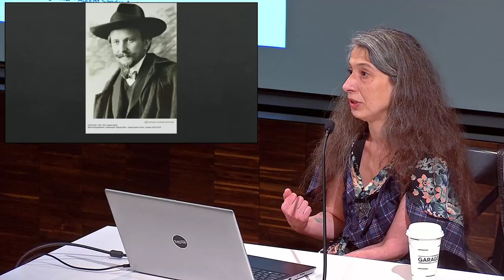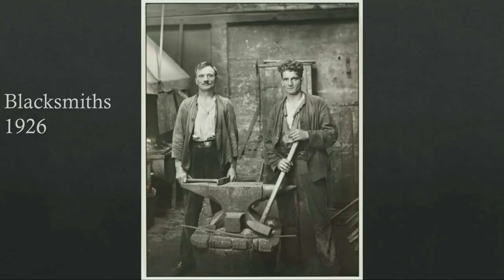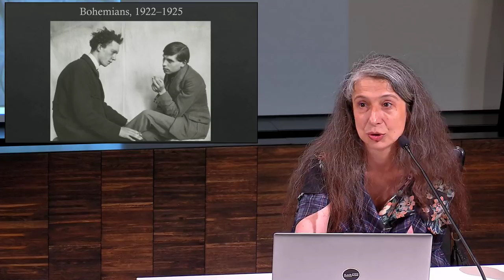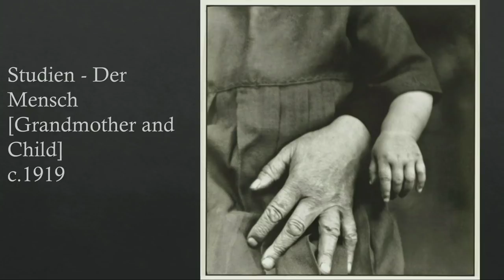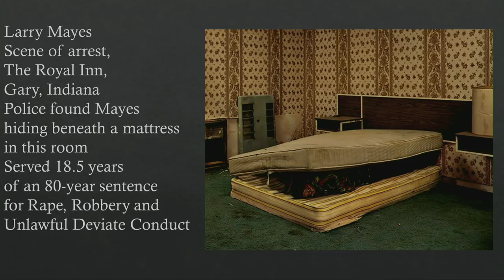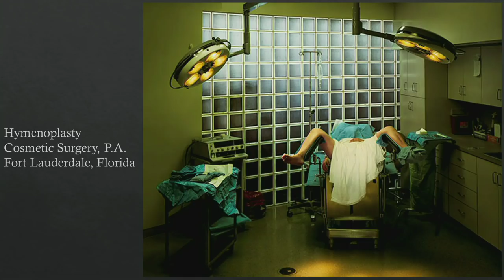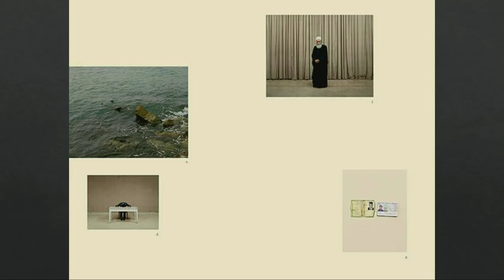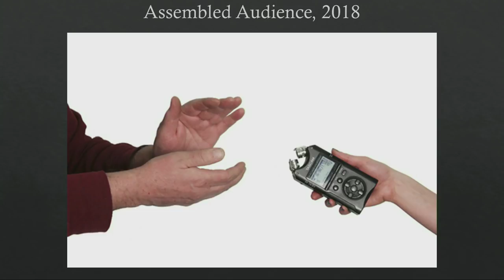Лекция Ирины Кулик «Август Зандер — Тарин Саймон»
Фотография как искусство и документальное свидетельство — одна из тем лекции Ирины Кулик, посвященной Августу Зандеру и Тарин Саймон.

Август Зандер — немецкий фотограф, наиболее известный благодаря своему масштабному проекту «Люди ХХ века» — своего рода коллективному портрету общества эпохи Веймарской Республики. Свыше полусотни работ из этого проекта составили отдельную книгу — «Лицо нашего времени». Однако с приходом к власти нацистов множество негативов и фотопластин Зандера были уничтожены.

Тарин Саймон — современная американская художница, родилась и живет в Нью-Йорке. С начала 2000-х работает с фотографией, скульптурой, перформансом, звуком и текстом. Большинство проектов Саймон — результат длительных архивных исследований, что позволяет ей как автору затрагивать сложные темы и раскрывать смыслы, которые, по ее словам, находятся «в промежутках между самими фактами». Проект «Бумажная работа и воля к капиталу» (2015) лег в основу первой российской выставки Тарин «Исследование в действии / сценография власти», подготовленной Музеем современного искусства «Гараж» в 2016 году, а также был показан на других площадках в Европе, Азии и США.